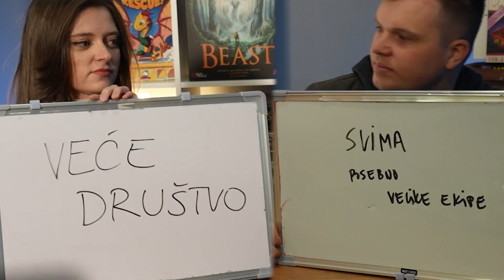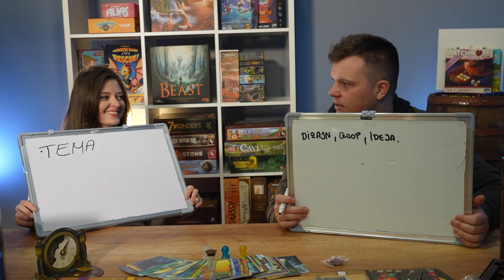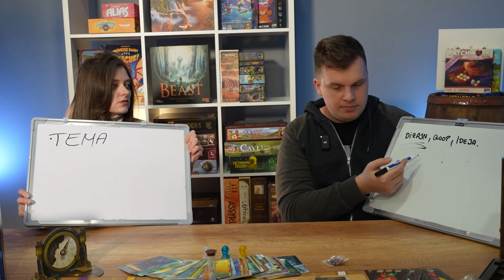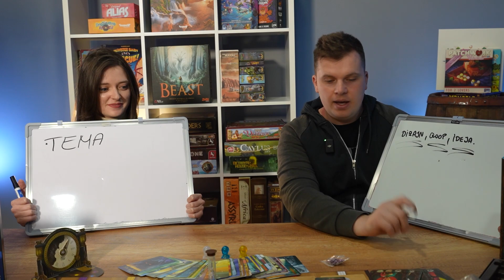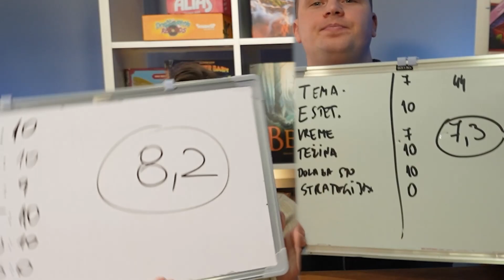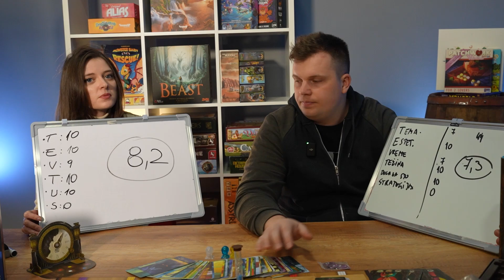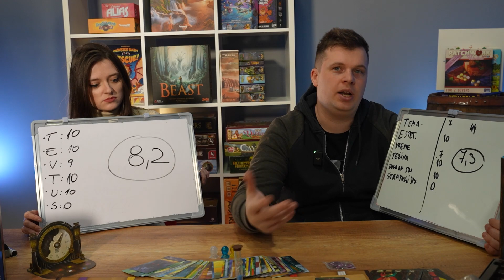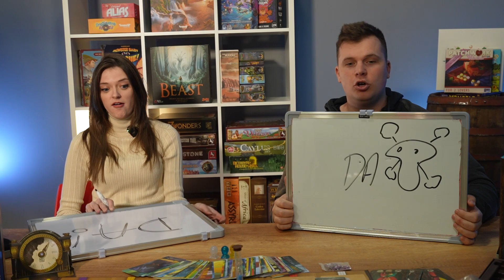Igra Koju Svi Žele Da Igraju - Mysterium